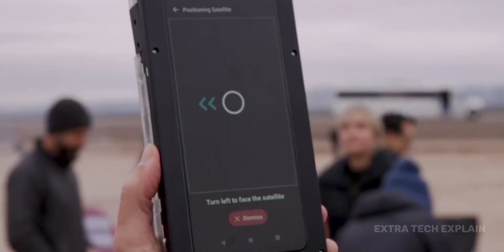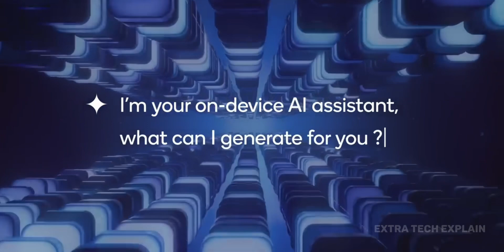Galaxy S24 Ultra - SOMETHING Wrong!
There are many reports that Samsung is ditching the satellite communications in the Galaxy S24 series, but this is not true because Samsung is testing satellite communications in the Galaxy S24 series for more information Watch Video